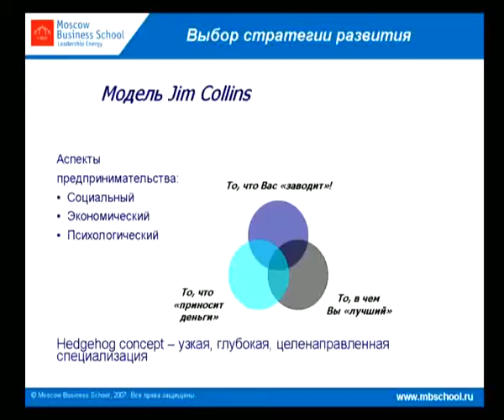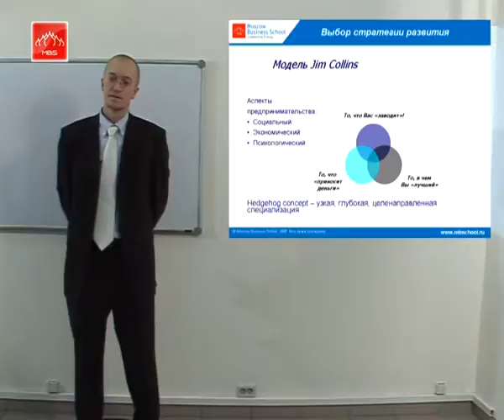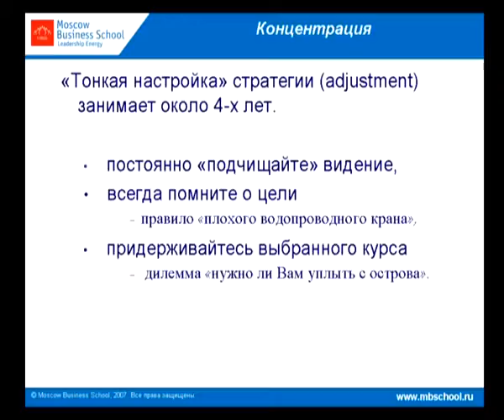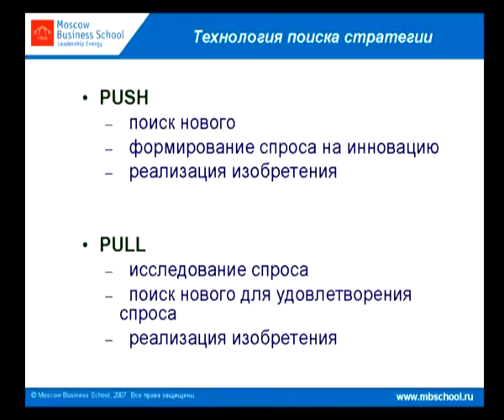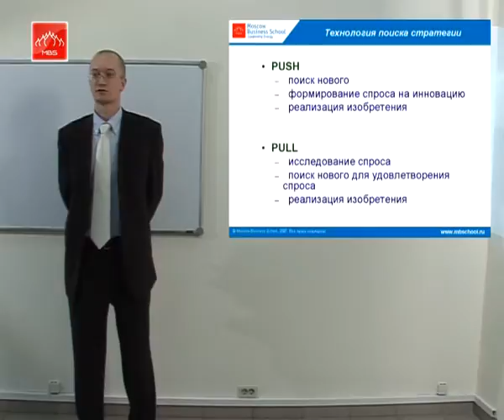Develop Your Business drawing on Modern Corporate Esperience (RUS) Part 3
Как зажигались звезды: развивайте свой бизнес на опыте современных корпораций. Мы предлагаем Вам видеотренинг с уникальной программой, содержащей огромное количество практических примеров из жизни современных корпораций, наглядно иллюстрирующих все этапы создания и роста компаний.